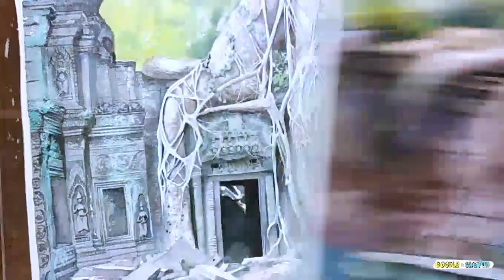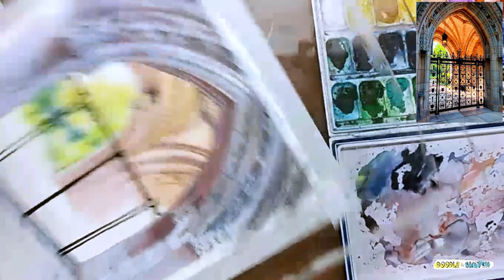Как нарисовать арку. Урок акварельной живописи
Полный урок рисования акварелью "Арка"